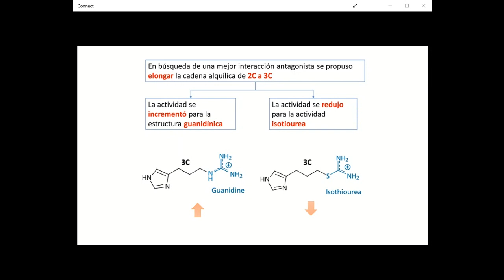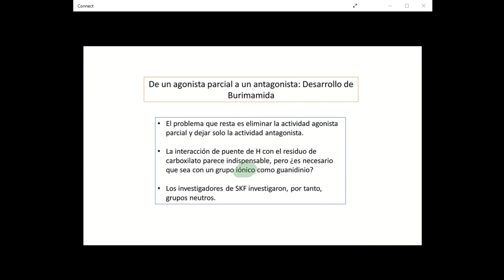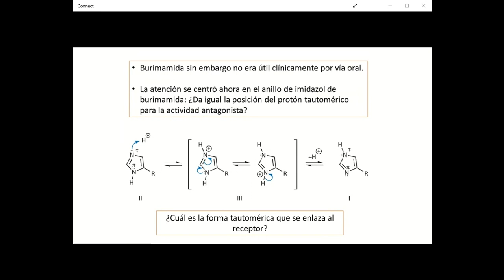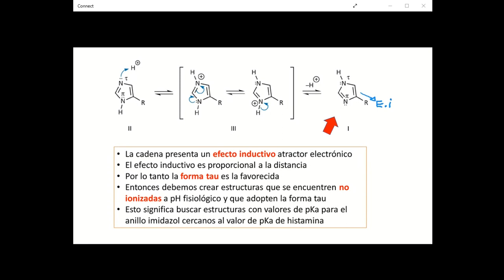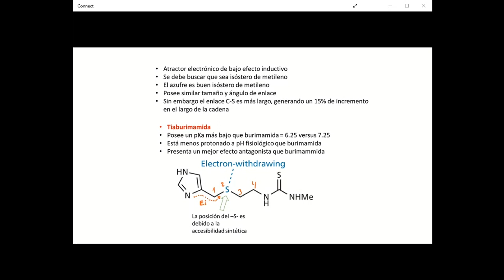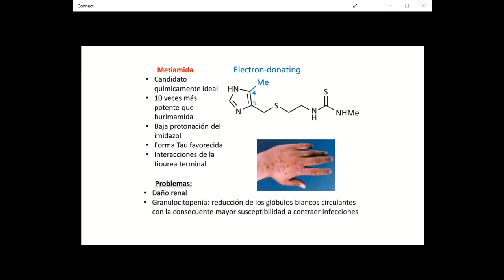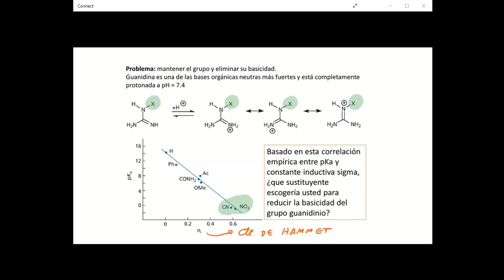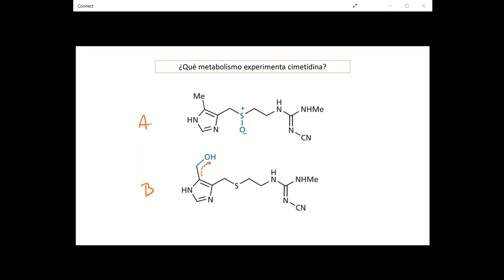Farmacoquímica de agentes antiulcerosos - Parte 2- Dr. Jaime Mella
- Análisis de relación estructura-actividad de antihistamínicos H2.
- Desarrollo secuencial y diseño de cimetidina.
- Análisis de los efectos estéricos y electrónicos.
- Eliminación de la basicidad de la cadena lateral.
- Estudio del largo óptimo de la cadena.